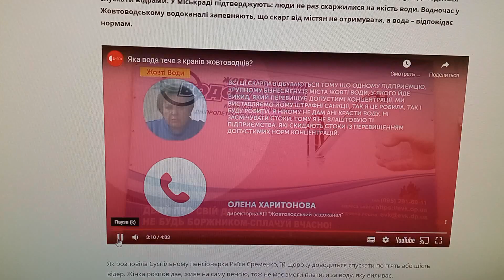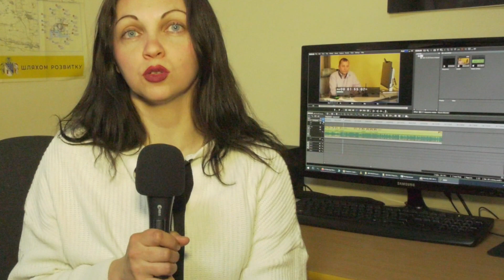"Секретики" водоканалу розкриває приватний підприємець